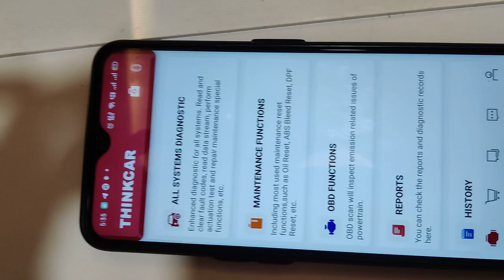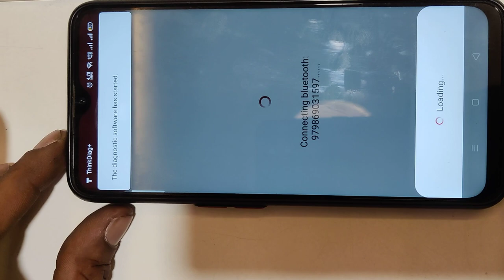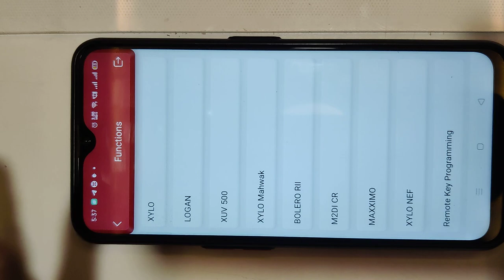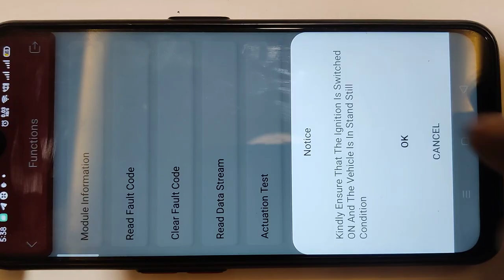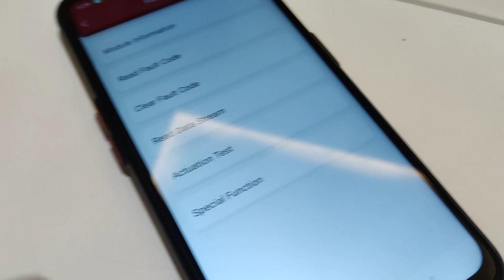THINKCAR ORIGINAL 4.0 THINDIAG SOFTWARE HOW TO INSTALL SOFTWARE ONE YEAR UPDATE ONLINE #7022244001